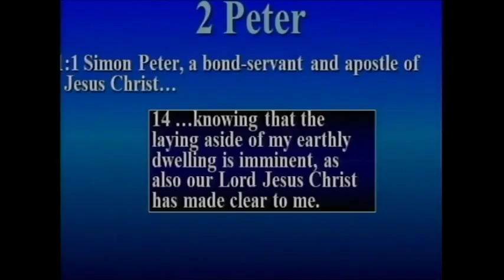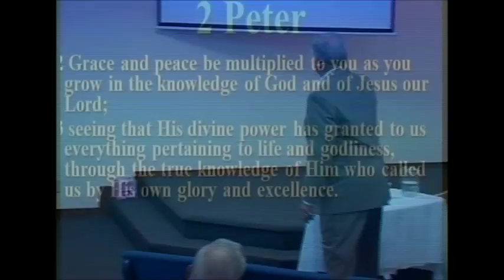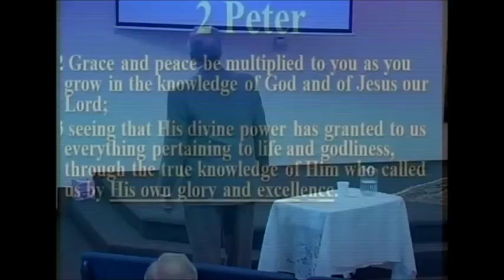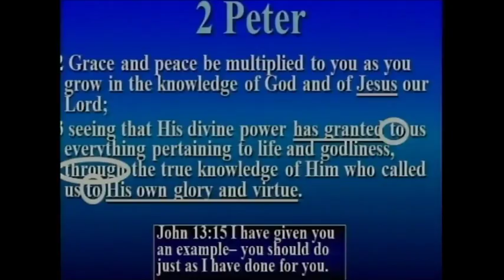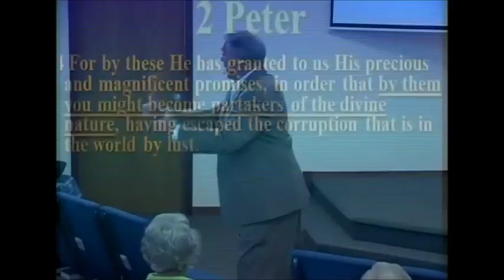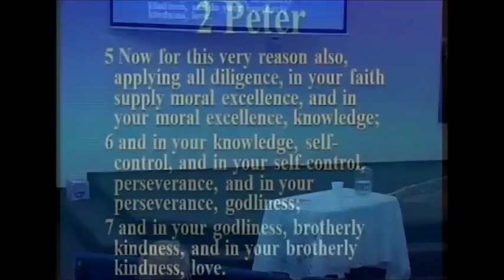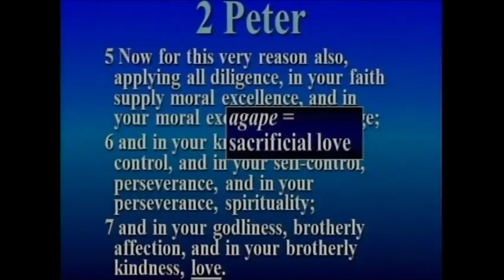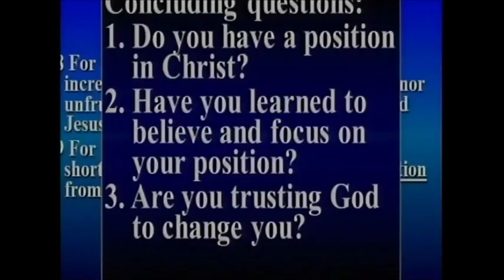What is a Promise